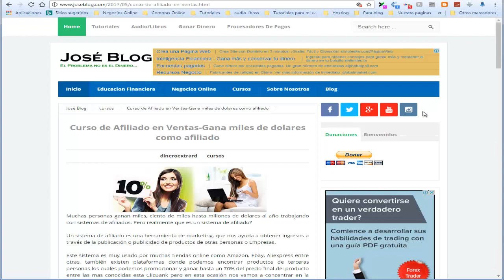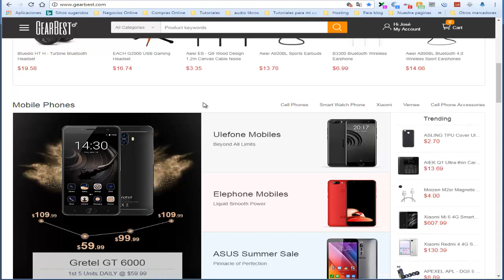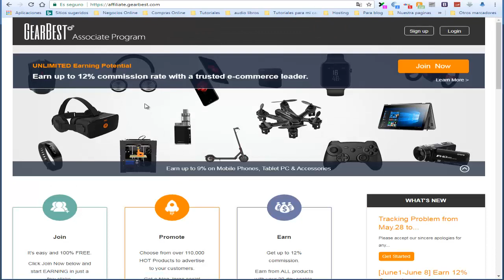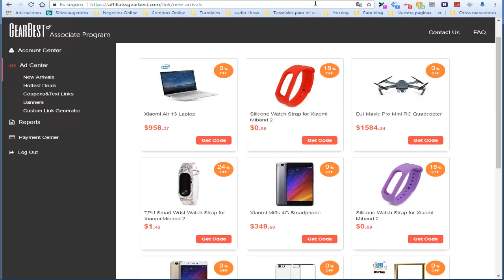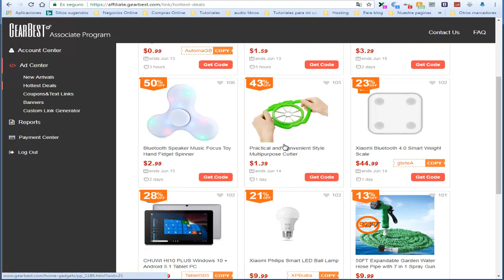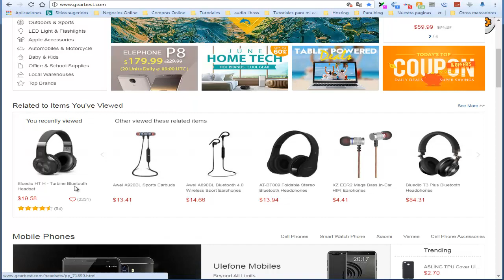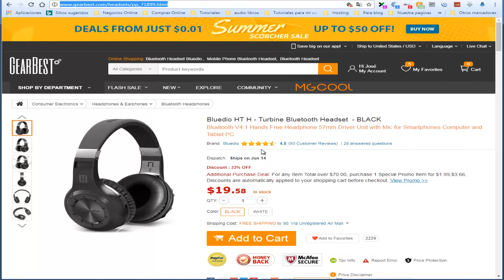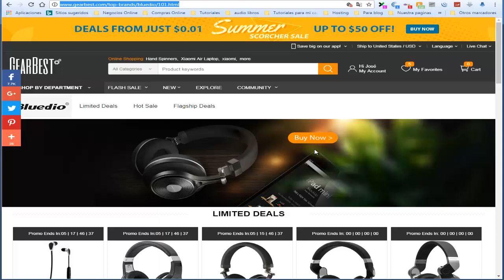Herramientas de Promosion de Gearbest-José Blog-Dinero Extra RD